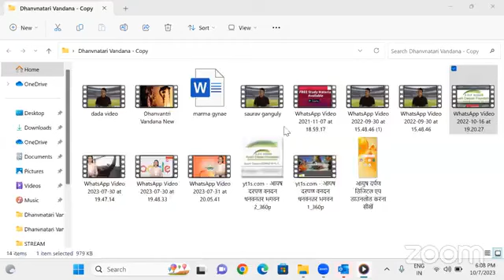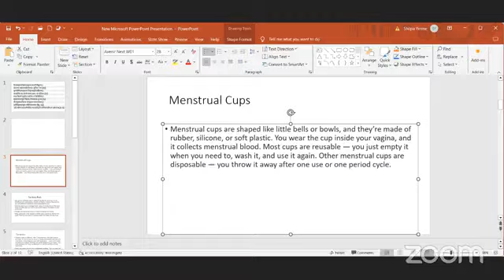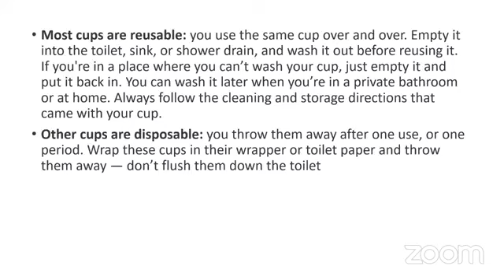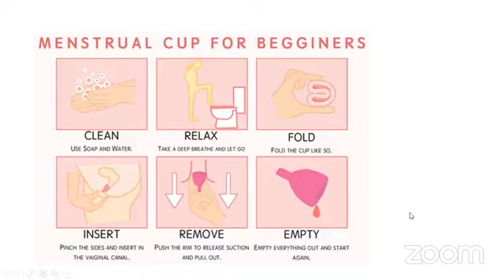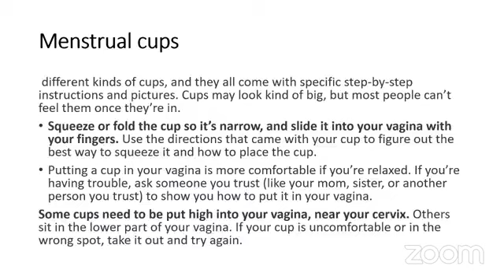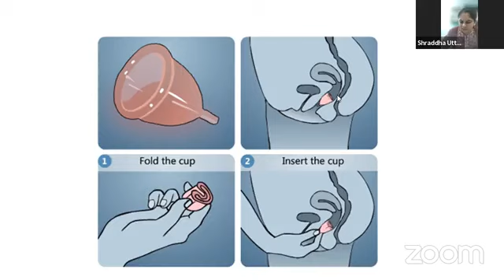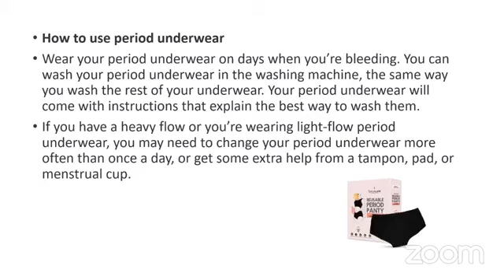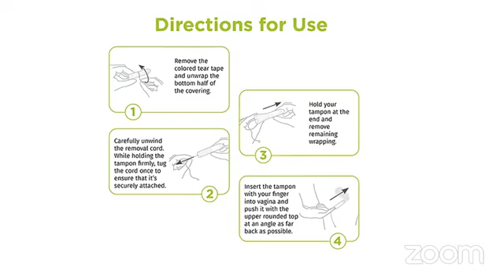स्त्री रोग परिचर्चा (Menstural cup for beginners) 07-10-2023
​हमारे फेसबुक पेज पर विजिट करें।
*Share The Link as much as possible